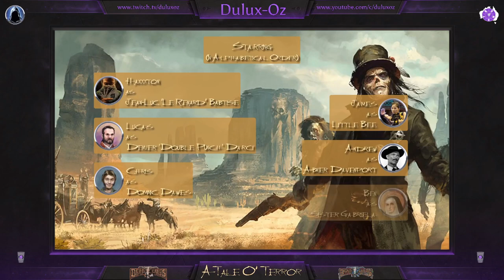A Tale O' Terror Ep 004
The forth episode of our Deadlands Classic and Deadlands Hell On Earth Classic Saga: A Tale O' Terror.

This episode was originally live-streamed on Twitch on the 19th October 2019.